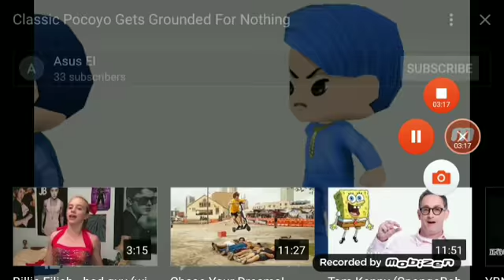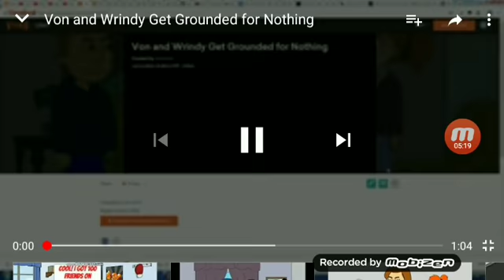Yet more troublemakers gets grounded for nothing part 1